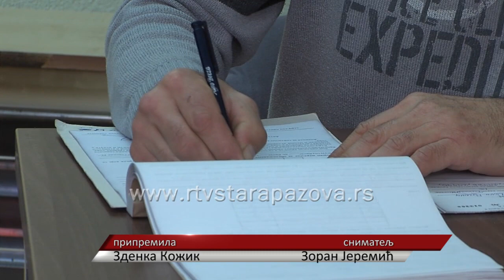Lov na divlje patke do kraja februara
Sezona lova na plemenitu divljač još traje, do kraja februara još može da se lovi divlja patka. U  Lovačkom udruženju  Stara Pazova koje ima oko 400 članova,  svakog petka izdaju lovne dozvole i kažu da su lovci u staropazovačkoj opštini veoma odgovorni po tom pitanju, poštuju kalendar lova i pravila a u toku zimskog periodu vrše i prihranu divljači.